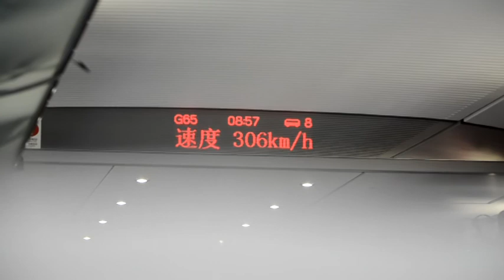Fast train Dalian to ShenYang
Fast train Dalian North Railway Station to ShenYang,  沈阳,